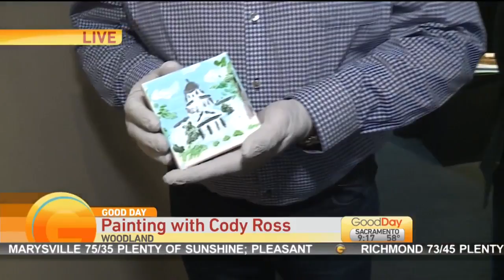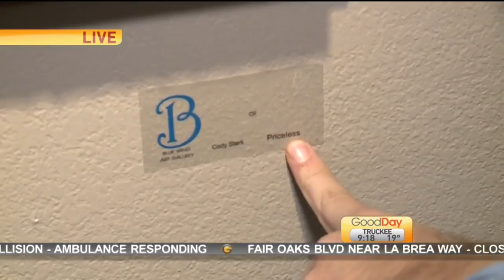Cody Ross at a Gallery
Cody “Bob” Ross is headed to the Blue Wing Gallery in Woodland where they have offered to display the mini-painting he did at the Capital.